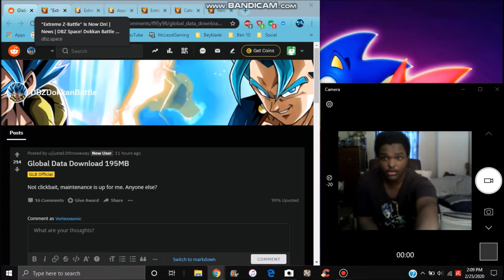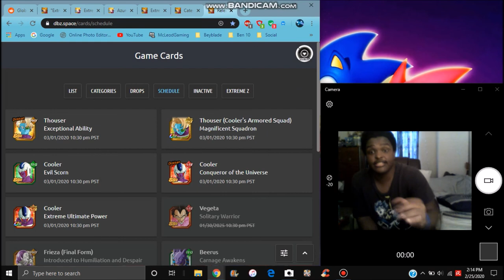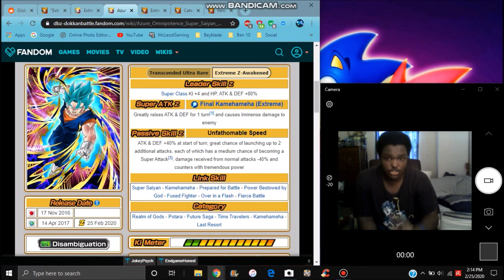GLB DATA DOWNLOAD PHY VEGITO BLUE EZA IS LIVE ALL TRANSLATIONS & MORE All Info DBZ Dokkan Battle